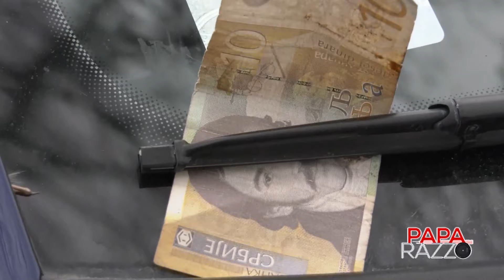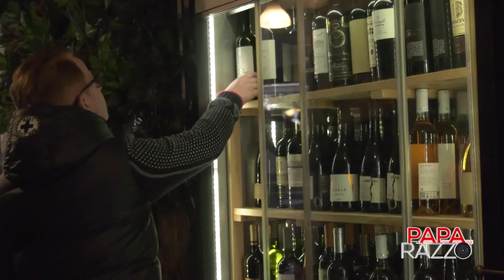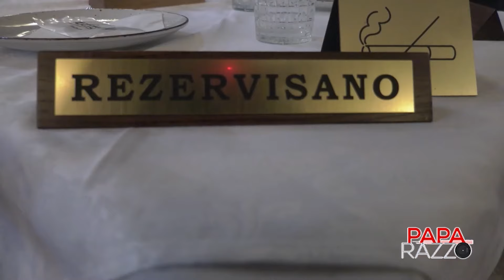PRIJA KADA PEVA UVEK PRIJA - Lutajuca kamera - Paparazzo